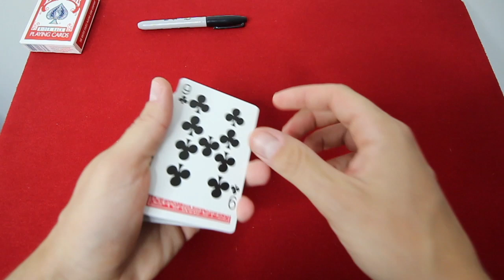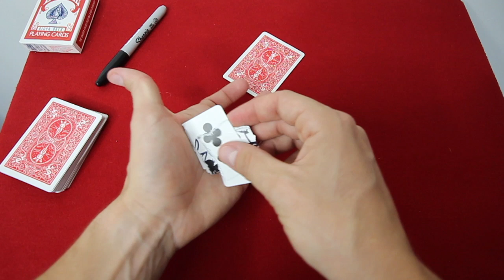COMMENT FAIT KAMEL LE MAGICIEN ? EXPLICATION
SUIVEZ-MOI !